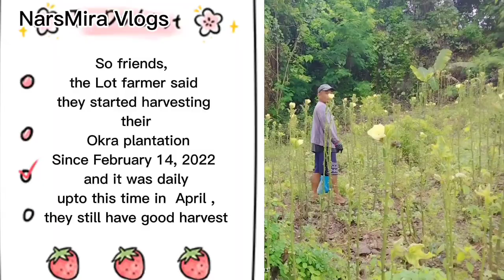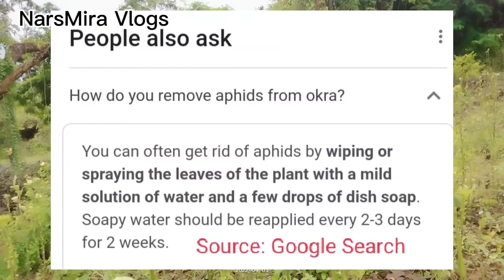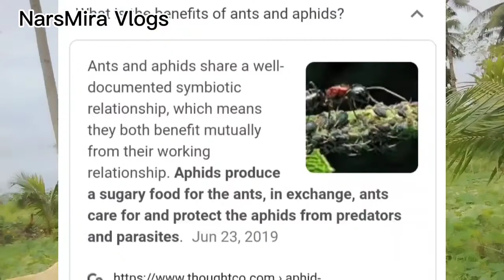Sa Kabukiran, An Aphids and the Anthill's Story in an Okra Plantation.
Hello friends, my Vlog for today is something we can learn about our Ecosystem thru observation of the symbiotic relationship of insects in  the field, in a plantation.
For me this is rare or seldom to observed now adays because of our modern technology.
So I am thankful for the opportunity our God given me, I had   able to witness an Anthills.
Scientifically this is a natural phenomenon.